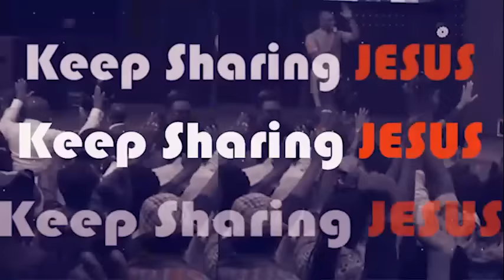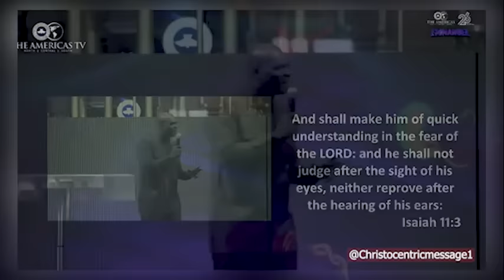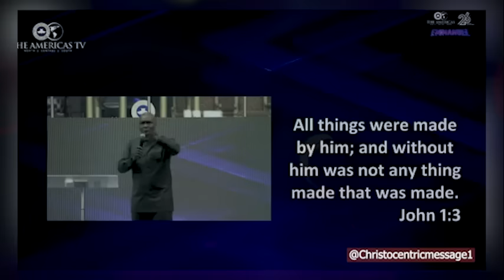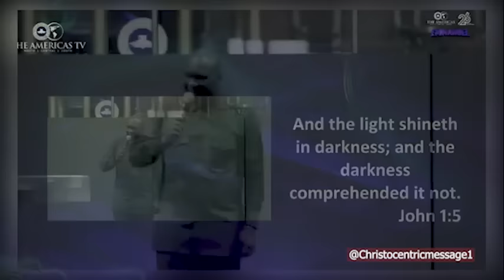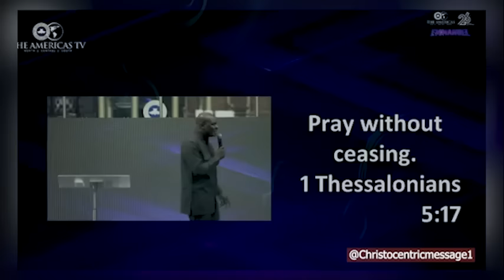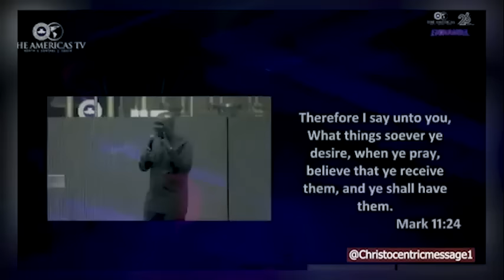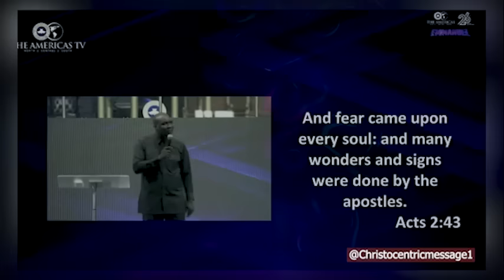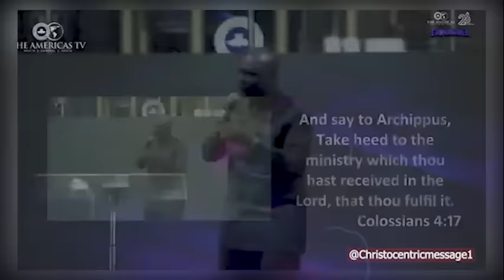SPEAK LIFE OVER YOUR SITUATIONS THIS WEEK - APOSTLE JOSHUA SELMAN